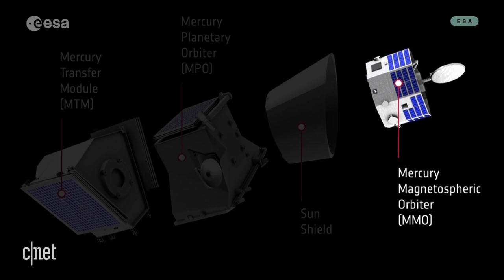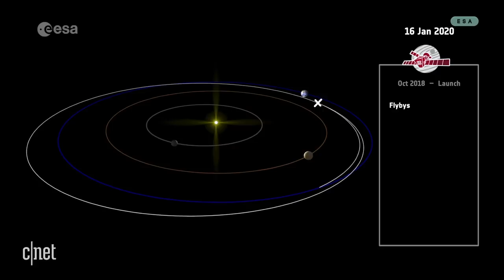BepiColombo is set to solve Mercury's mysteries | Watch This Space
There's a lot we don't know about the first rock from the Sun. How was Mercury formed? What's it made of? Claire Reilly takes a look at the Solar System's first and favorite child, and the European and Japanese joint-mission to learn more about this strangely wrinkled planet.

Read Why BepiColombo is going to explore our smallest, wrinkliest planet